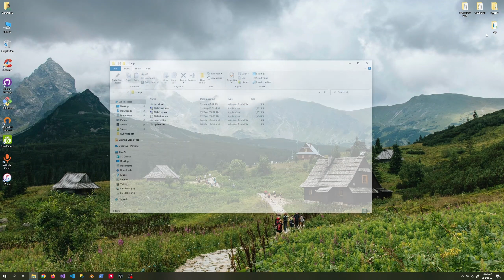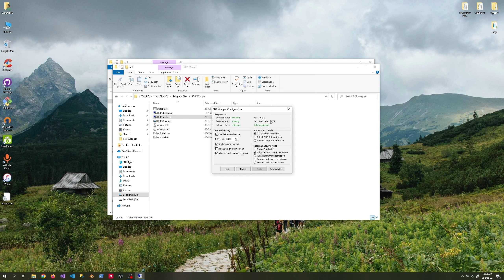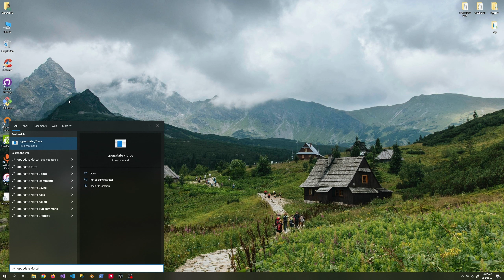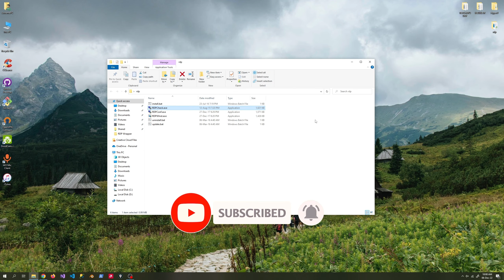Birden Çok Uzak Masaüstü Oturumuna İzin Ver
Herkese selam. aynı ağdaki bir bilgisayara erişerek o cihazın sistem kaynaklarını kullanabiliriz. uzak masaüstü programı ile bir bilgisayara erişip uzaktan yönetebiliyoruz. rdp wrap programı ile uzak cihazdan çıkış yapmadan istediğimiz kadar kullanıcı ile giriş yapabiliriz. sistem kaynakları yeterli olduğu sürece.

Aşağıdaki linkten rdp wrap ini dosyası içeriğini bilgisayardaki dosyaya yapıştırın.